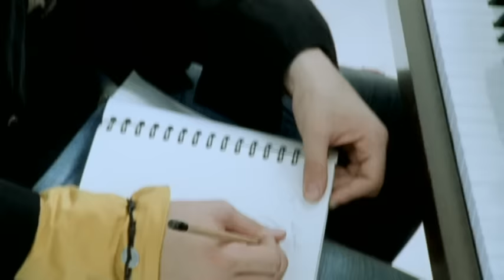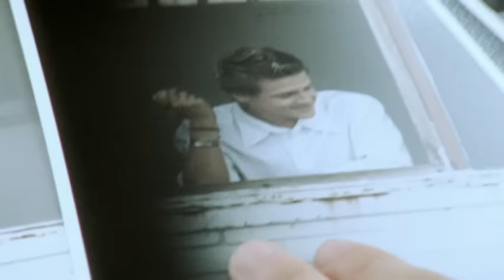Jonatan Cerrada - Je voulais te dire que je t'attends (Clip officiel)